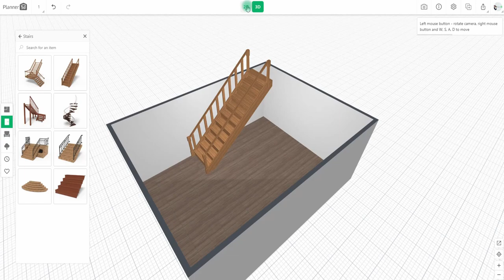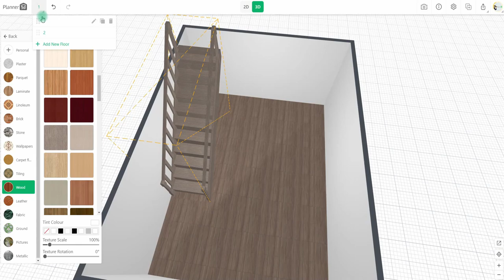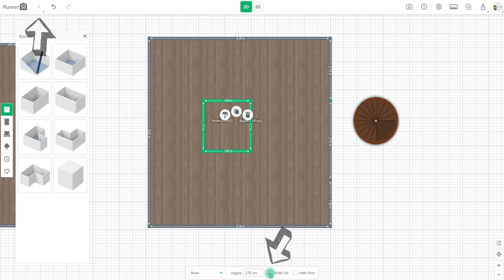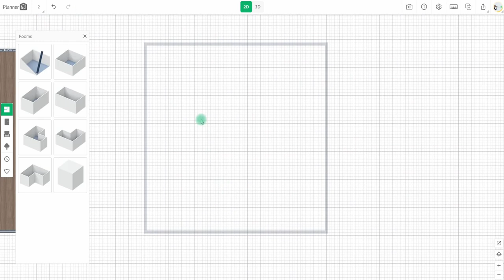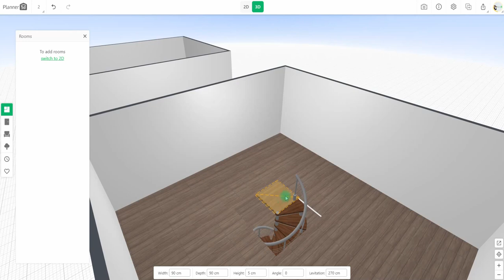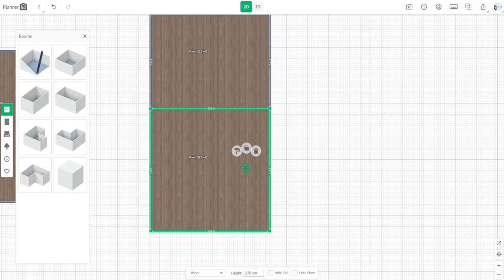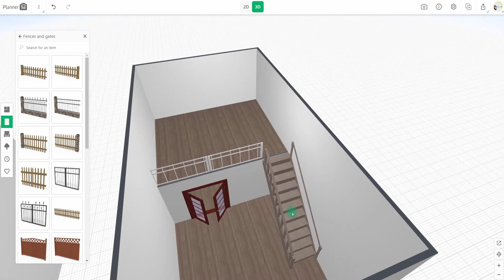How to add a stairway between 2 floors with Planner 5D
𝐋𝐢𝐧𝐤 𝐭𝐨 𝐭𝐡𝐞 𝐩𝐫𝐨𝐣𝐞𝐜𝐭:
𝐕𝐢𝐝𝐞𝐨 𝐁𝐫𝐞𝐚𝐤𝐝𝐨𝐰𝐧:
00:00:05  -  Option 1: stairway along a wall
00:02:10  -  Option 2: Stairway in the middle of a room
00:05:00  -  Option 3: Loft stairway design
𝐓𝐈𝐏:  On the FIRST floor, where the stairway is placed, the CEILING must be hidden.
On the SECOND floor, where the stairway will be, the FLOOR must be hidden.

❕ When watching the video, turn on the subtitles to get a deeper understanding of the steps

❕  Keep in mind that the same project can be created with other Planner 5D supported platforms and devices (Web/Browser, Microsoft Windows 10, Android, iOS, macOS). There are only slight differences in some icons and navigation tools.